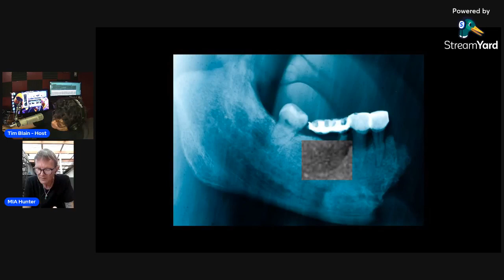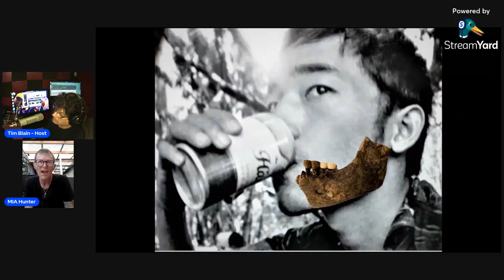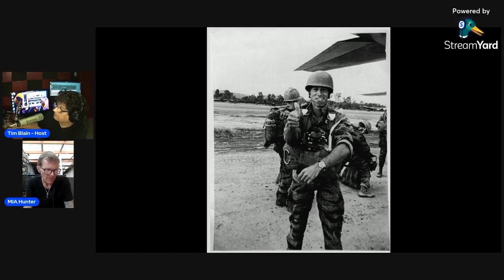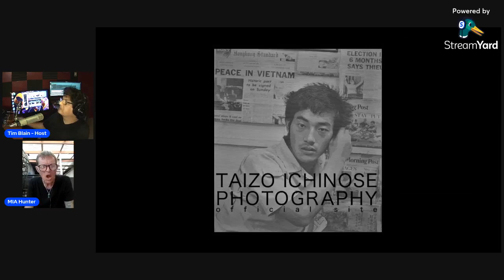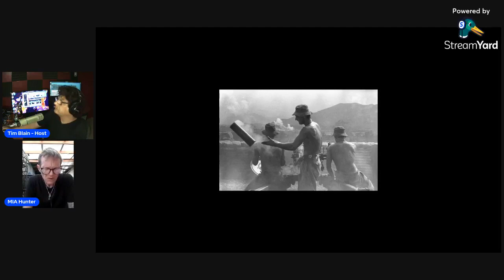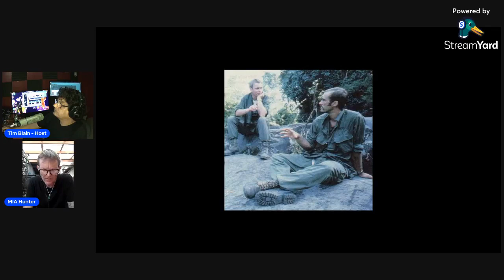The Tim Blain Show w/Dave MacMillan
MIA Hunter Dave MacMillan joins us with his adventures looking for Sean Flynn